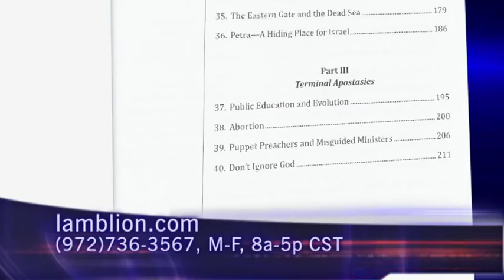Hutchings on the Signs of the Times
How can we know that we are living in the season of Jesus' return? Find out with guest Noah Hutchings on television's "Christ in Prophecy."